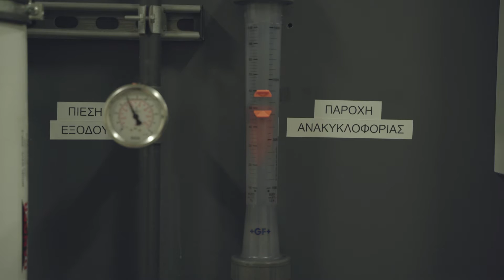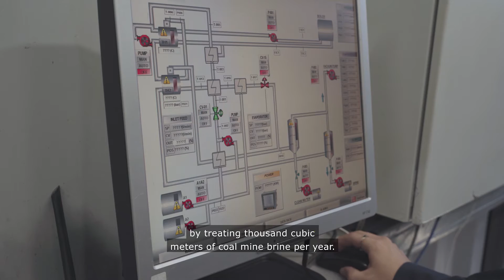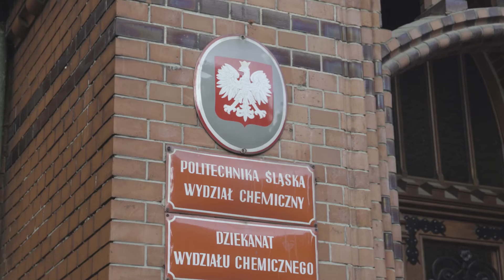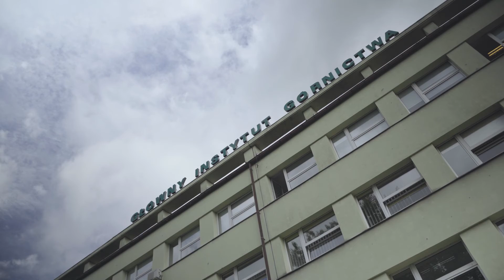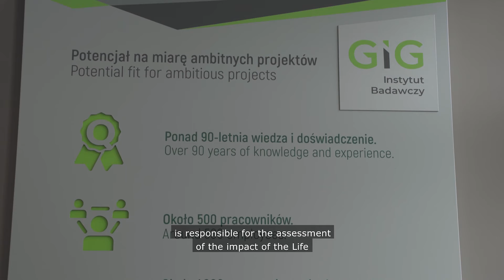LIFE Brine-Mining An innovative solution for brine treatment with recovery of valuable end-products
Coal mines generate vast amounts of saline wastewaters. The direct drainage of these streams to surface water bodies results in their salinization, having a negative impact on their ecosystems. A surface water body exposed to excessive salinity is unsuitable for use in agricultural, municipal or industrial sectors, with adverse effects on the regional economy.  LIFE Brine-Mining project aims in developing an innovative pilot system, which will treat coal mine brines and directly recover end-products complying with market specifications. The system is composed of two different parts, the first one will recover minerals and the second one, clean water and sodium chloride. All the end-products are characterized by high purity. Throughout the implementation of the project, the surface water quality in the area, where the innovative desalination plant will be installed, will be frequently monitored for the assessment of the environmental project's impact.